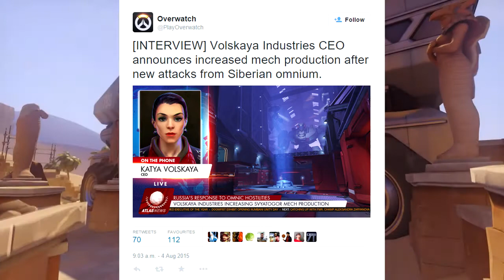Possible Mech Hero Teaser "Volskaya" | Overwatch News